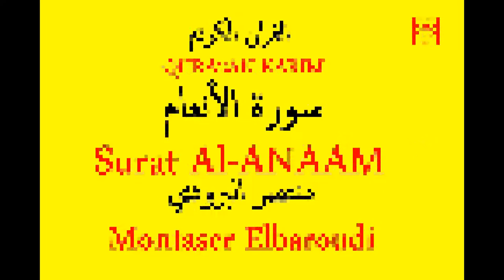القران الكريم : سورة الأنعام بصوت منتصر البرودي Qur2an Karim : Surat Al-ANAAM - Montaser elbaroudi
Qur2an_Karim#
 : Surat_Al-A'la#  -
Montaser_elbaroudi#